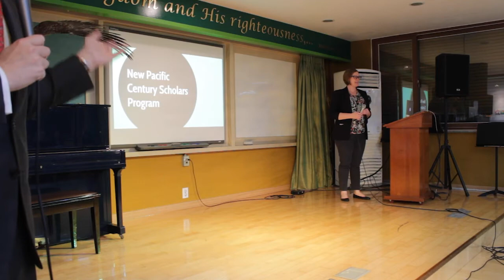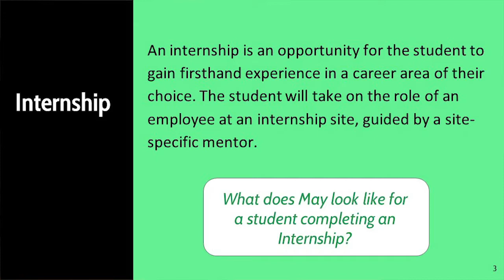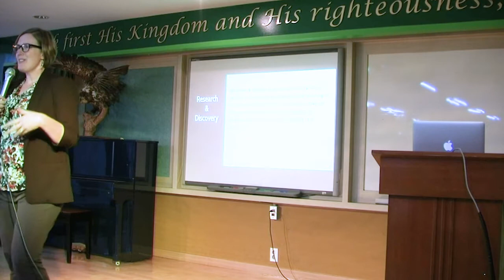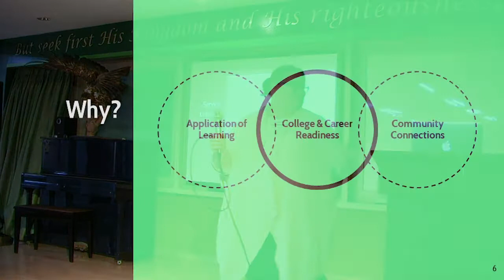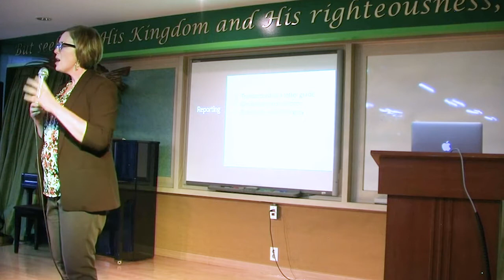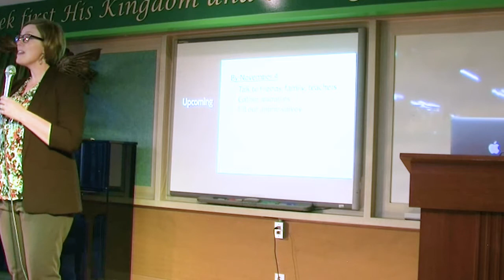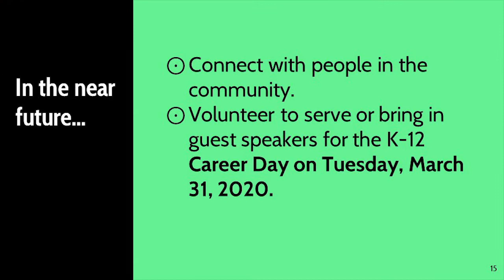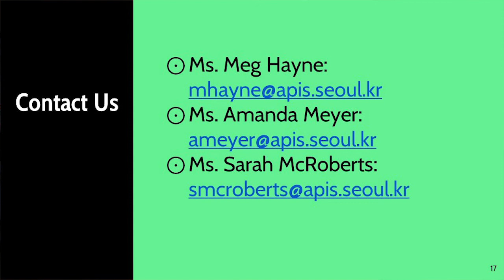NPC Scholars Parent Meeting Video